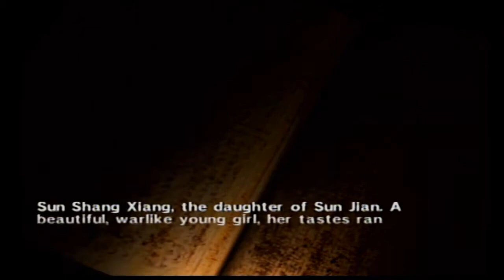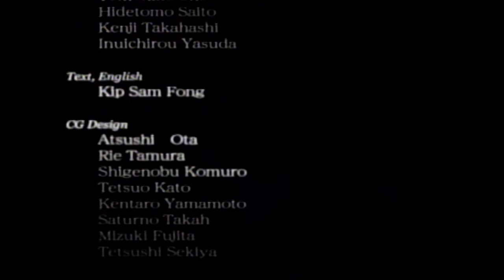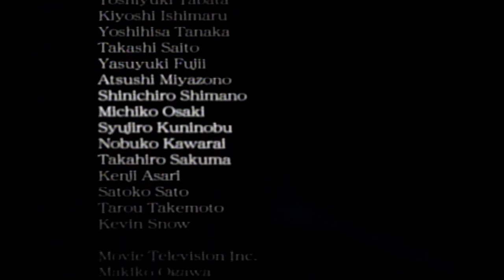Dynasty Warriors 2 #5: The Battle At Yi Ling(Sun Shang Xiang)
with Wei out of the way, there is only Wu and Shu to clash for domain over China, and they will have one more final encounter at Yi Ling. Let's burn Shu's benevolent dreams to the ground